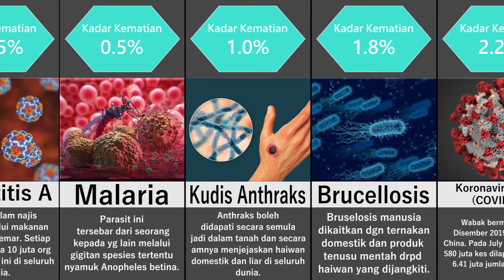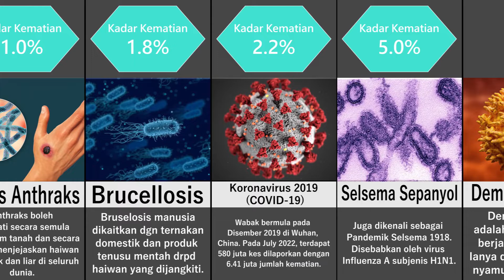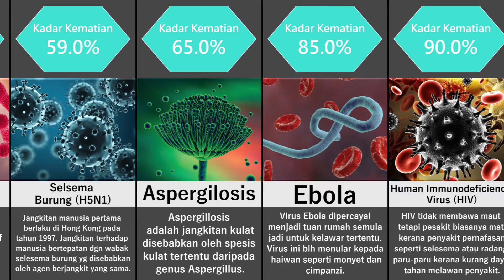Perbandingan: Virus Paling Berbahaya dan Mematikan di Dunia!!!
Selamat datang ke Data Infiniti 👋

Maklumat yang diberikan oleh saluran YouTube kami adalah untuk tujuan pengetahuan am sahaja. Semua maklumat di saluran ini disediakan dengan niat baik, namun kami tidak membuat sebarang representasi atau jaminan dalam apa jua bentuk, nyata atau tersirat mengenai ketepatan, kecukupan, kesahihan, kebolehpercayaan, ketersediaan atau kesempurnaan sebarang maklumat dalam video ini.